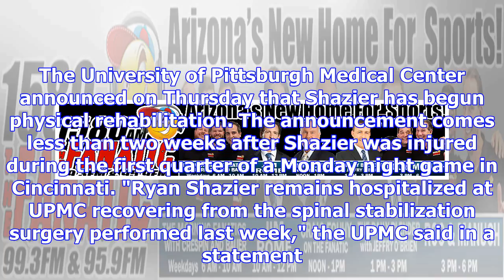Ryan shazier starts rehab less than two weeks after suffering devastating injury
Steelers linebacker Ryan Shazier is officially on the road to recovery. The University of Pittsburgh...